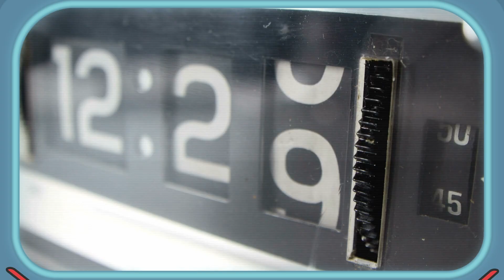ZMIENIAMY CZAS NA ZIMOWY. Dlaczego? WYJAŚNIAMY! #19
Dlaczego zmieniamy czas na zimowy i przestawiamy zegarki? Już wyjaśniamy!
Zastanawialiście się kiedyś, dlaczego co roku przestawiamy zegarki na czas zimowy? W tym edukacyjnym filmie dla dzieci wyjaśniamy, czym jest zmiana czasu i dlaczego ją wprowadzono. Razem z naszym przyjaznym zegarkiem dowiecie się, jak działa czas letni i zimowy, co ma wspólnego z porami roku i jak wpływa na nasz dzień! Oglądajcie i odkryjcie ciekawostki o czasie, które z pewnością Was zaskoczą!